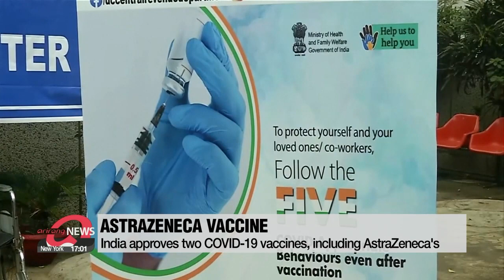U.K. to roll out AstraZeneca-Oxford vaccine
무대 오르는 아스트라제네카 백신…영국 병원 수백곳서 접종

The U.K. is set to begin it second rollout of a COVID-19 vaccine,... this time,... the one developed jointly by AstraZeneca and Oxford University.
Along with Britain, India has also approved the use of the U.K. drugmaker's vaccine.
After beginning its vaccine rollout with Pfizer-BioNTech's vaccine nearly a month ago,... the UK will begin a small scale rollout of AstraZeneca's vaccine on Monday.
The vaccine will then be widely distributed to hundreds of vaccination centers run by general practitioners later in the week.
Second doses will be given within twelve weeks of the first,... rather than the 21 days initially planned for,... in order to maximize coverage and increase the number of people receiving the first vaccination.
In India,... the country said on Sunday that it had approved two COVID-19 vaccines,... one of which is the AstraZeneca-Oxford vaccine.
The other is reported to be one developed by a domestic company, Bharat Biotech.
India's drug regulators are also currently considering approvals for vaccines from Pfizer-BioNTech,... as well as Russia's Sputnik V.
India has been moving forward on their vaccine approval process,... as the country has the second most infections anywhere in the world.
The world's smallest sovereign state,... Vatican City expects to receive enough COVID-19 vaccine doses in the coming days to inoculate all of its workers and residents.
The city-state is home to around 450 people,... including Pope Francis,... while several hundred of its employees live in nearby Rome.
According to the statement by the Vatican on Saturday,... the vaccines could arrive in the second week of January.
It added that it bought an ultra-cold refrigerator to store the doses,... indicating the vaccines it purchased are those developed by Pfizer,... which must be stored at minus 70 degrees Celsius.

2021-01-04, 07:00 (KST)